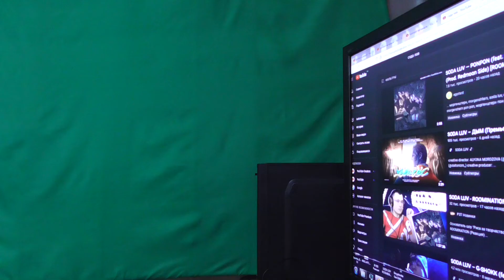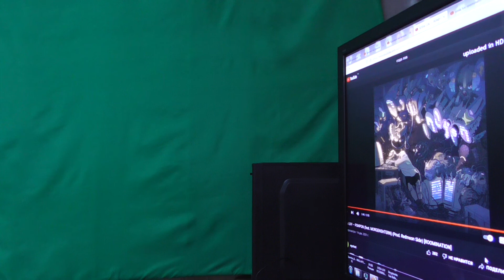SODA LUV PONPON feat. MORGENSHTERN Реакция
сода лав пон пон